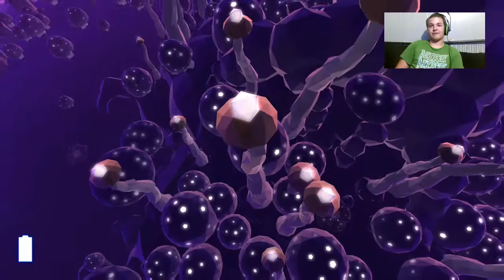Its so fun | Grow Up Episode #1